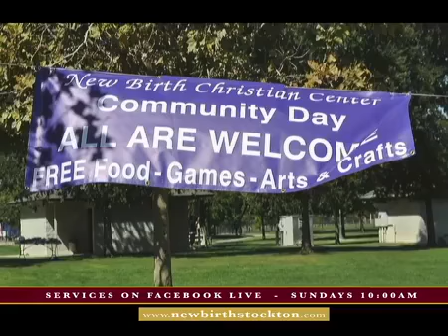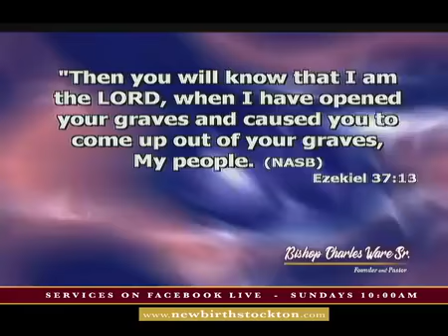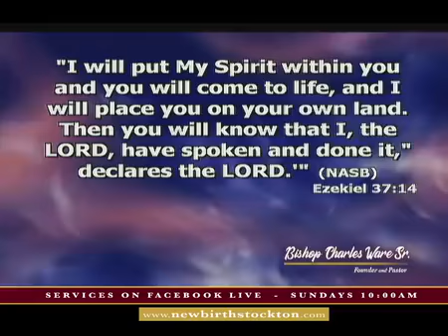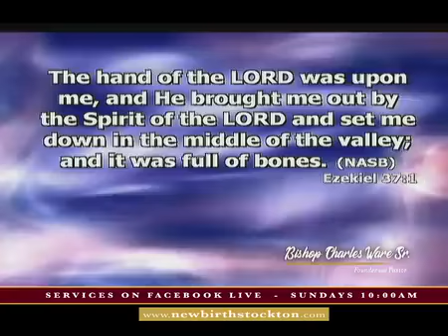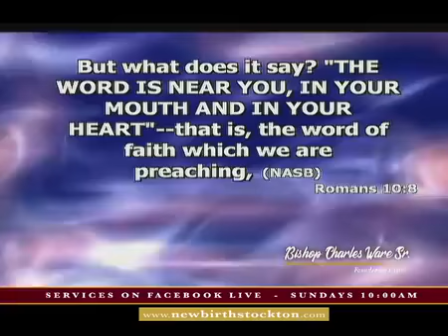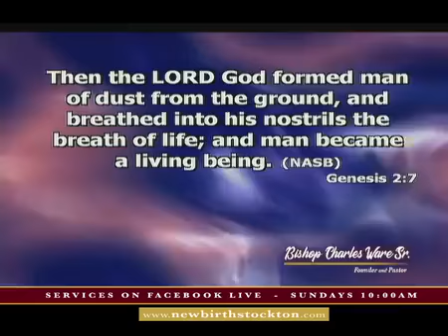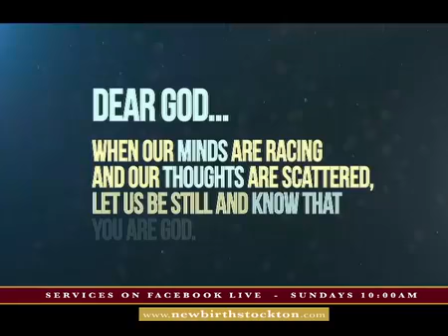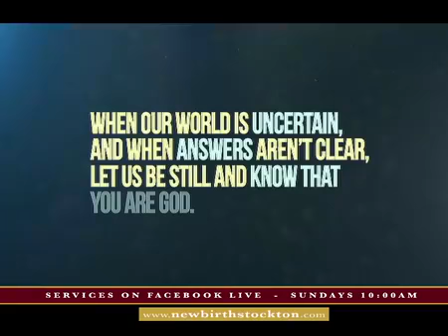"Prophesy the Reset"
Speaker: Bishop Charles Ware Sr.